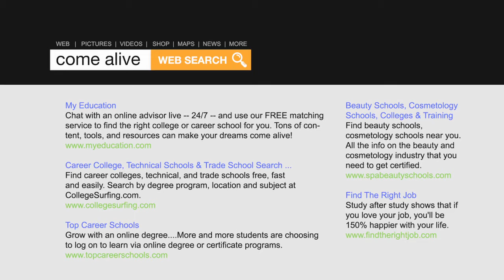MyEducation.com TV Spot